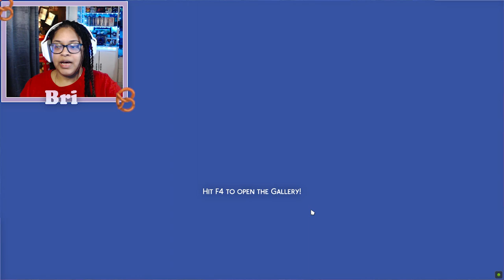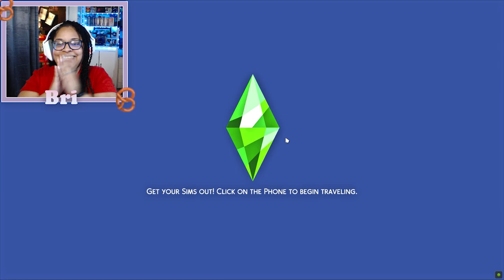Winter Wonderland || DisneyPrincessChallenge || Alice Ep 17 🐰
Hey Pretzels! Welcome back to Sims4 DisneyPrincessChallenge . This episode, Alice is a teenager now which means more exploring and boys!